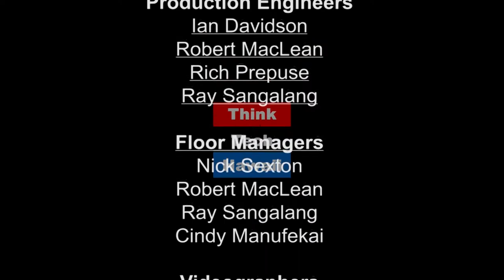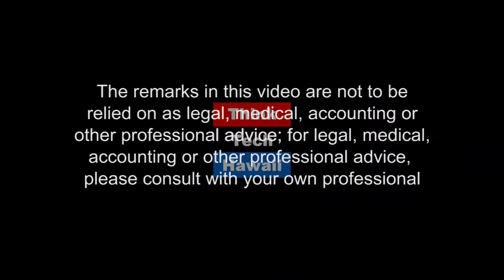Troublesome Issues For The V A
Steve Kelly appears on Hawaii in Uniform with Calvin Griffin to discuss systemic policies VA and Military that have cost many lives and endangered the culture, ethnicity and sexual orientation of many active duty veterans.